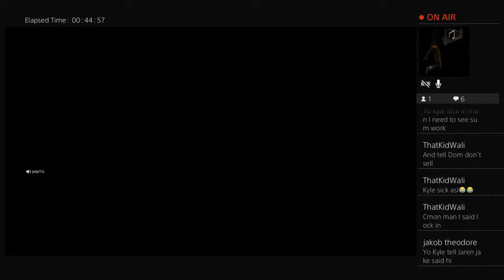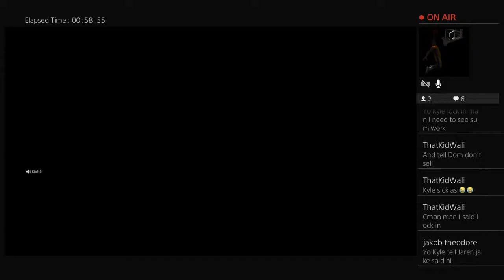Kloft0's Live PS4 Broadcast